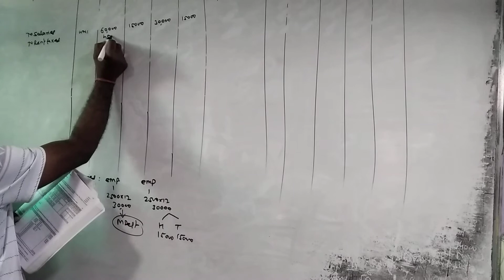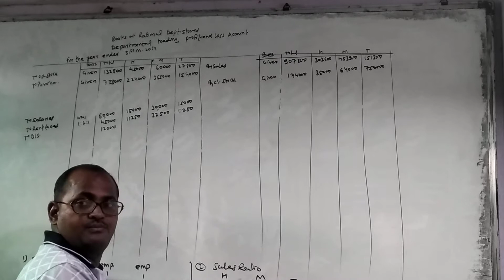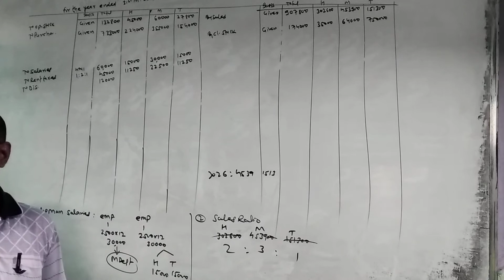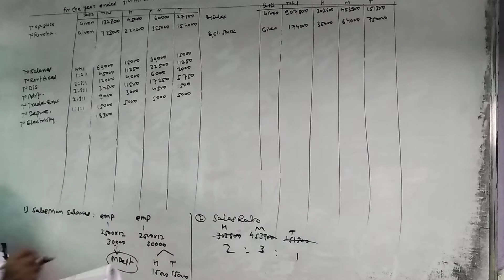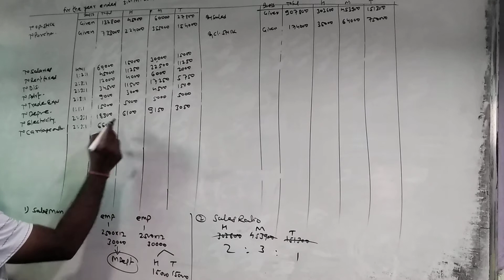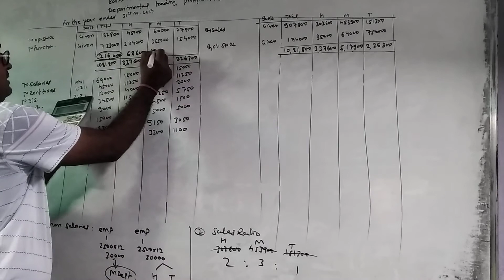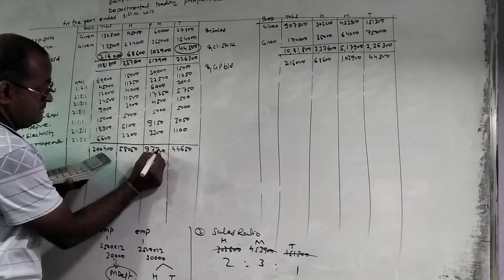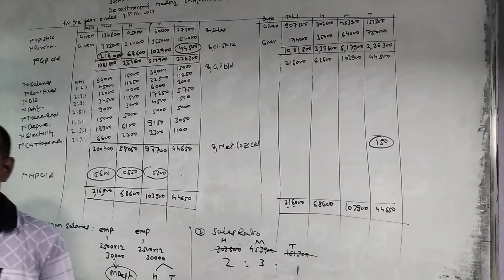department account problems.part 3.